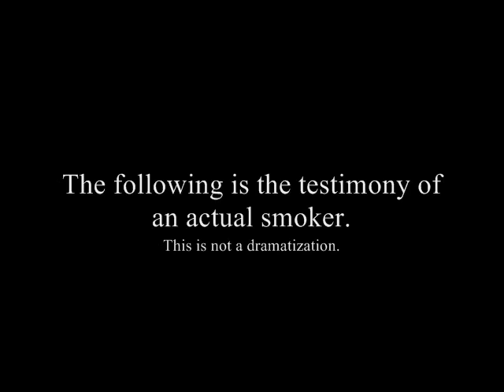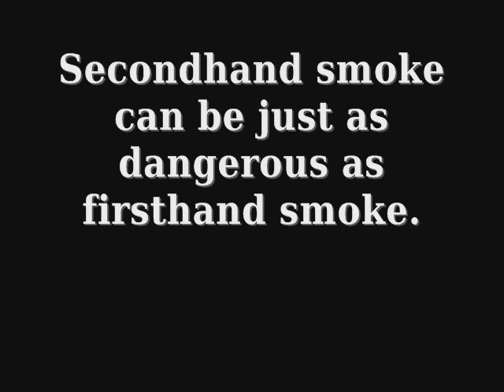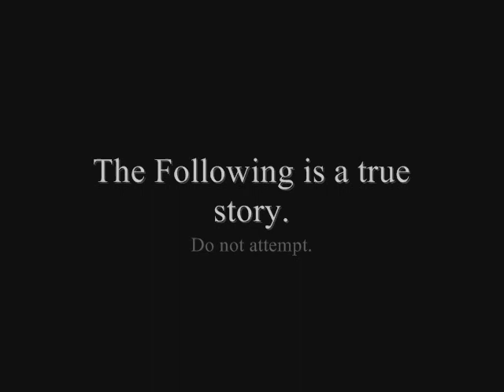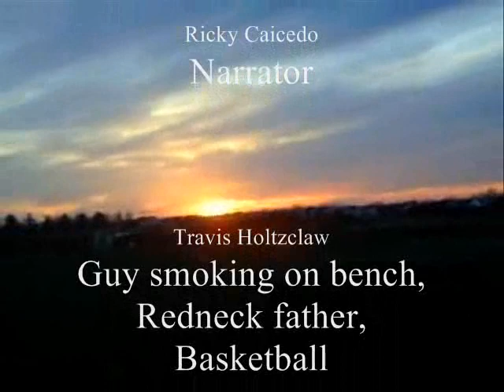Dont Smoke, the Moviefilm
Musical Kredits

Mastodon, The Czar
Monty Python Intro Credits
Kazakhstan National Anthem
Queens of the Stone Age, Sick Sick Sick
Nirvana, Blew
Smashing Pumpkins, Zero

Note that I am the guy that throws up blood.